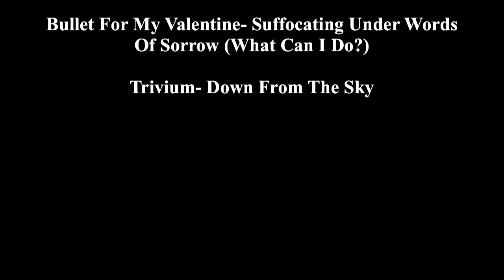Alexander Clarke. Bodybuilding- Road To The Britain Episode 2. Legs Part 1.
This is my second instalment of Road To The Britain Video Blog. In this episode I train legs. Part 1 is quads. I explain my style of training and how I execute my leg workout. I also throw in some tips that you might want to try with your own training. This workout was shot 12.5 weeks out from the UKBFF British Finals.

The workout was: Leg Extensions, Single Leg Extensions, Squats, Hack Squats, Hamstring Curls, Single Hamstring Curls, Romanian Deadlifts, Adductor Machine

Alexander Clarke Personal Training on Facebook
@BigAlexClarke on Twitter